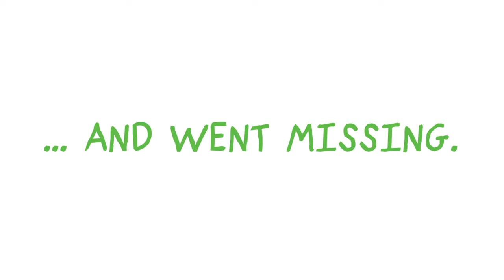Hamstersaurus Rex Book Trailer More Than A Class Pet!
Fat Zombie Goldfish and The Terrible Two will be scrambling to get their hands on this hilarious classroom comedy.

When a mysterious growling hamster appears at the back of his class, Sam knows just what to call him: Hamstersaurus Rex. Sam tries to protect Hammie from an overzealous Hamster Monitor, and from the meanest bully in the history of Horace Hotwater Middle School. The bully isn’t afraid of some weird little class pet. But maybe he should be. Hamstersaurus Rex is no ordinary hamster.

Trusted Companies